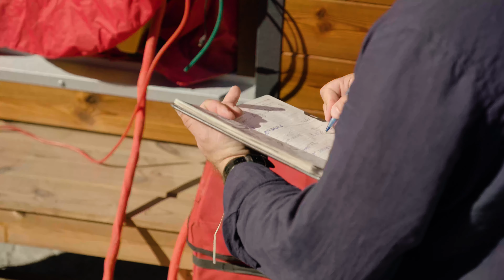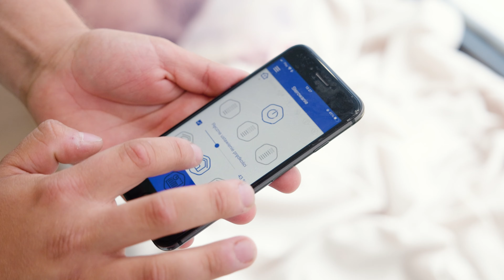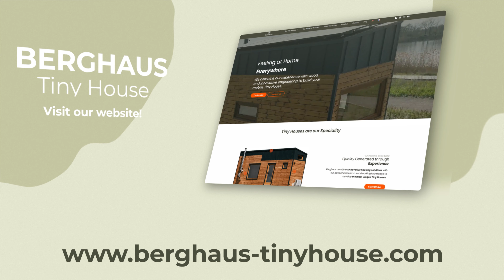Berghaus Dom Modułowy PL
Domy modułowe od Berghaus są wysoce spersonalizowane i mają większą przestrzeń mieszkalną. Dom modułowy może składać się z wielu modułów, które są transportowane oddzielnie i łączone na działce, dzięki czemu dom jest gotowy do użytkowania w ciągu kilku dni. Budując dom modułowy możemy przygotować indywidualny projekt od podstaw lub skorzystać z projektów naszych standardowych domów. Nasze domy posiadają również wszystkie niezbędne certyfikaty do pozwolenia na budowę, takie jak statyka, stwierdzenie izolacyjności termicznej oraz inne, w zależności od wymagań.